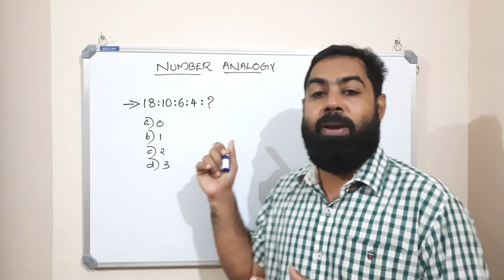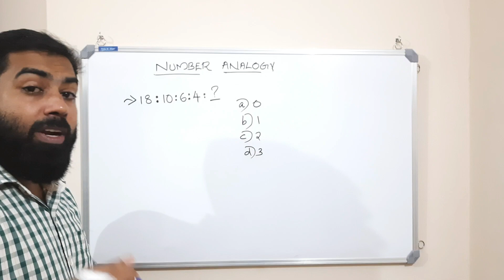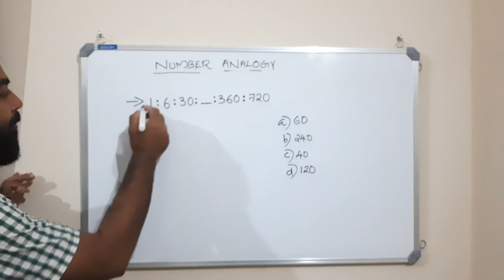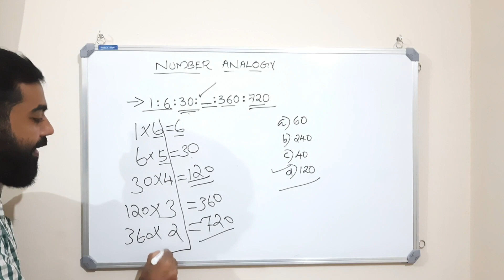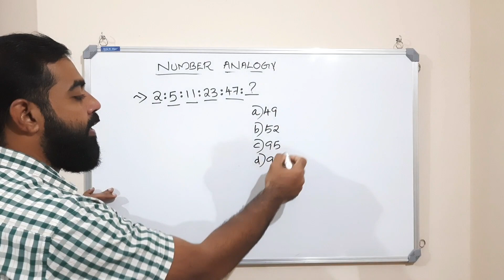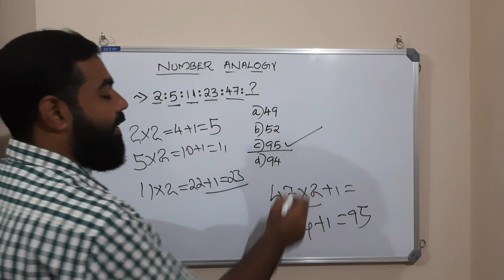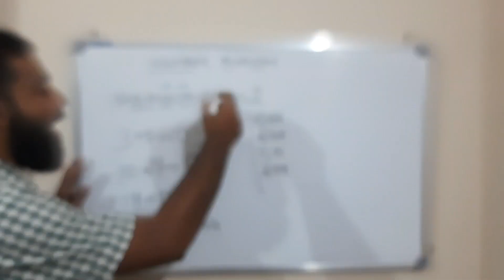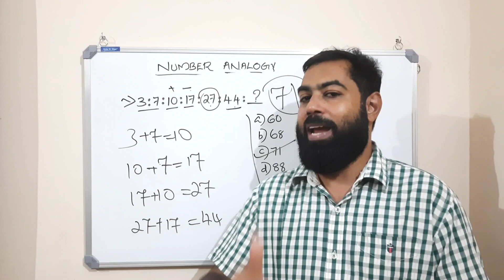NUMBER ANALOGY PART2||MAT||NMMS||LOVELYMOMENTS||SMART TEAM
Join on our telagram channel👉Smart team

Then only you will get the notifications..

NMMS
NMMS model questions
NMMS mat
NMMS mat questions
NMMS mental ability
mental ability question
mental ability tricks
mental ability number analogy
number analogy
number analogy tricks
lgs
ldc
prilims
all competitive Exam
number analogy for exam
coding and decoding
mat questions
coding
maths easy
NMMS2020

NMMS
NMMS model questions
NMMS mat
NMMS mat questions
NMMS mental ability
mental ability question
mental ability tricks
mental ability
coding and decoding tricks
coding
lgs
ldc
prilims
easy maths
easy coding and decoding
mat questions
USS
LSS
USS QUESTIONS
LSS QUESTIONS
USS
USS QUESTIONS
USS exam
nmms questions
NMMS
NTS exam
USS maths
NMMS maths
ldc
lgs
psc
prilims
priliminary
കൃത്യങ്ക നിയമങ്ങൾ
ഗണിതം അടിസ്ഥാനം
അടിസ്ഥാന ഗണിതം
USS previous maths

2021 ANSWER KEY NMMS
NMMSE
NATIONAL MEANS CUM MERIT SCHOLARSHIP EXAM

NATIONAL MEANS CUM MERIT SCHOLARSHIP EXAM ANSWER KEY 2021
LOVELYMOMENTS
LOVELY MOMENTS
SMART TEAM
SMARTEAM
NMMSE
NMMS